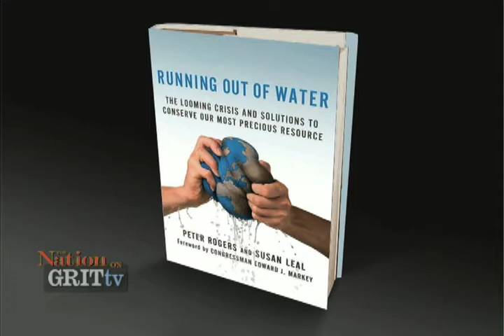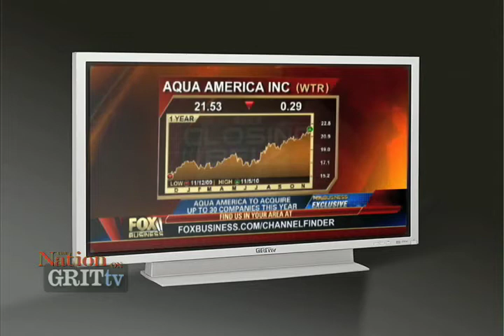Conversation: Anna Lenzer & Susan Leal on The Coming Water Crisis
"We're on a collision course with our finite supply of water," says Susan Leal, co-author of the new book Running Out of Water. It's not just that the supply is limited, she notes, it's our growing population, increased personal use, and climate change that are all playing into what journalist Anna Lenzer calls "the coming shock."

Susan and Anna join us in studio to discuss water: why we're limited, why privatization and drinking bottled water isn't the solution, and why the problem has a better chance of being solved when people work together rather than have decisions imposed by private corporations.